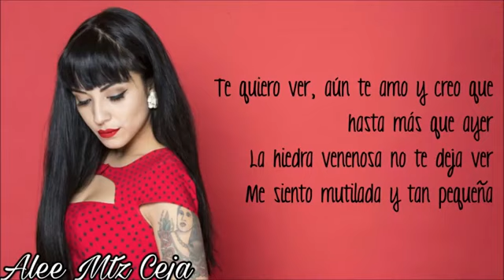Mon Laferte Tu Falta De Querer Letra Lyrics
musica en audio latino-mp3-mp4- romanticos-latinos-